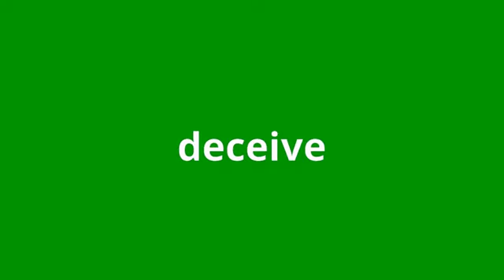what is the meaning of deceive